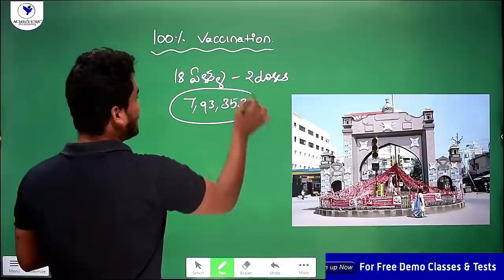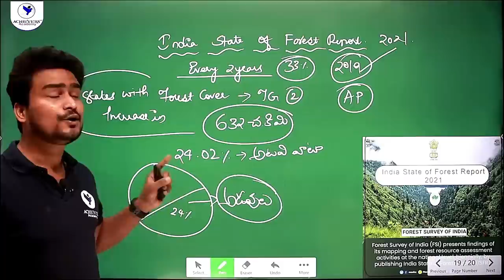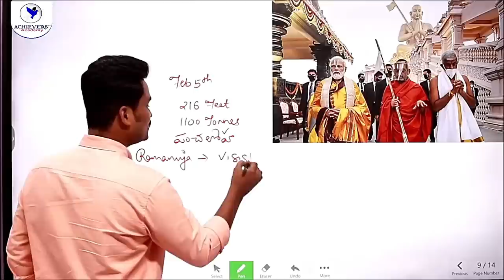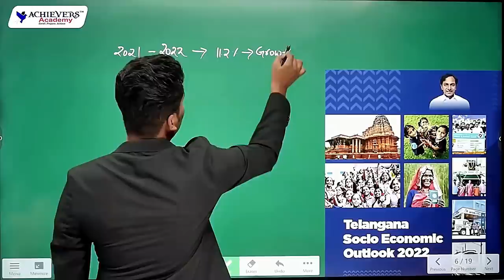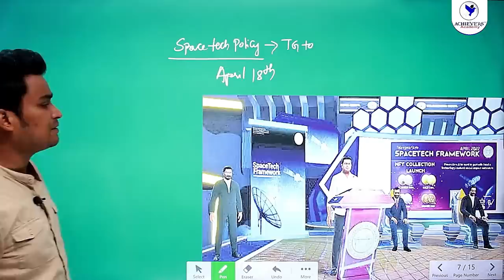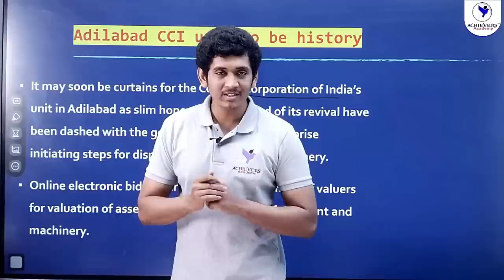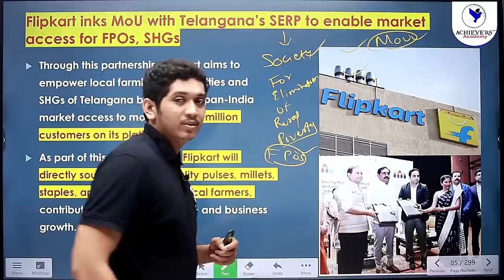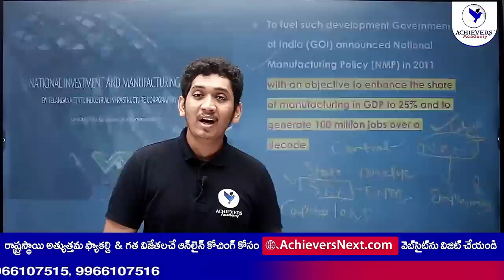Telangana Current Affairs Roundup | Part 2 - January 2022 to June 2022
Telangana Current Affairs Roundup | Part 2 - January 2022 to June 2022  @ACHIEVERSACADEMY  🎯  This is Part 2 of Telangana Current Affairs in Telugu & English covering Telangana Current Affairs of January 2022 to June 2022 useful for TSPSC Group 1, Group 2, Group 3, Group 4, Telangana Police SI & Constable exams.